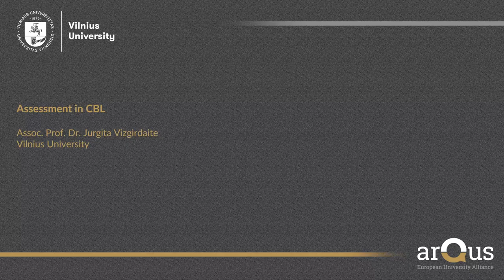Introduction to Assessment in CBL | iMooX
This video introduces you to unit 4 of the CBL MOOC.
Presenter: Jurgita Vizgirdaitė